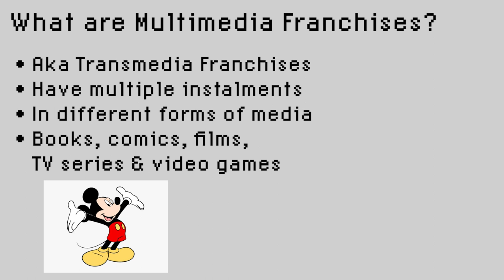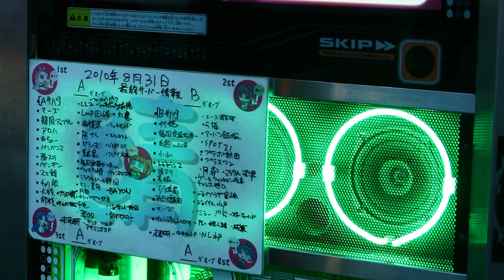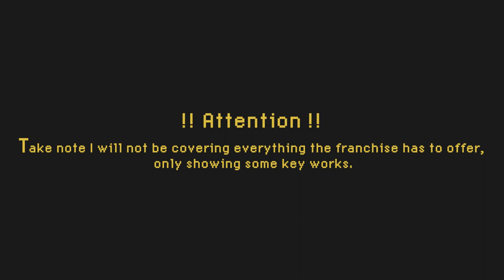The Curious Case of The Idolm@ster Franchise: A relaxed study on game-based multimedia franchises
Turn on CC for subtitles. I hope you enjoy the video. Thanks for taking the time to look in the description.

(There is a lot more but this is one I know of)

Special Thanks:
Sound Effect taken from Pixabay.
Background Music taken from Free Music Archive.